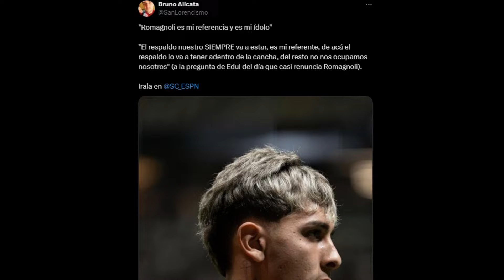DURMIERON A SAN LORENZO VS INSTITUTO, EL 11 DEL PIPI ROMAGNOLI, LA CONTINUIDAD DE ROMAÑA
Colaboraciones MP: sanlorencismook

San Lorenzo jugará contra Instituto y en el medio de la guerra Tapia Fassi pusieron a Merlos arbitro del escandalo y el supuesto golpe sobre el presidente de Talleres y buena relación con Instituto

Sigue Romaña?

El probable 11 del Pipi

↠  Vivos los Miércoles a las 18:30/19 hs, todas las semanas.
↠  Vivos los Lunes y Viernes a las 18 hs, todas las semanas.
↠ SÁBADO AZULGRANA: Todos los sábados a las 19 hs

⟰ ¿Quién soy?